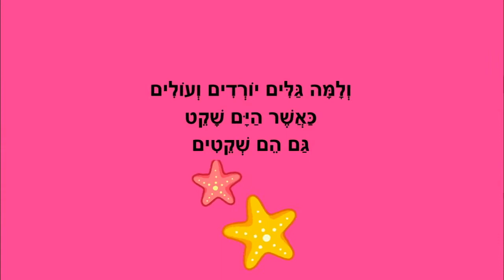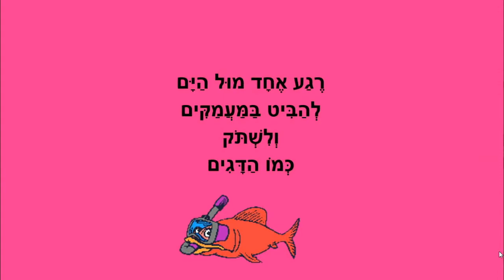רגע מול הים - סיפור קיץ לילדים - כתבה: ריקי זקן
רגע מול הים
סיפור ילדים